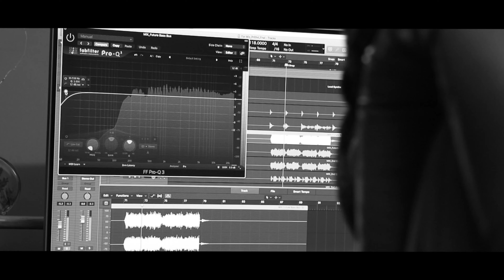I love you Telugu music video glimpse|| Song making || Telugu new album song || Rockstar sivamani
Coming soon .
I love you Telugu music video.